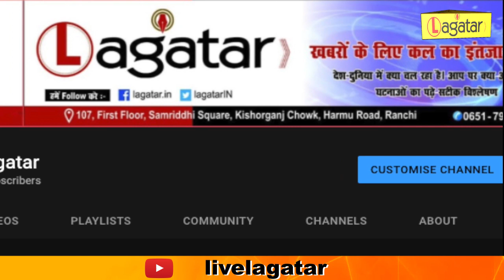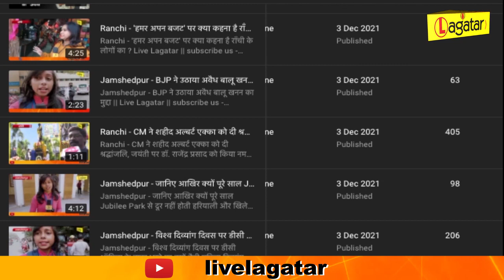एक नज़र में देखिये, 2021 की वो खबरें जो आपको सबसे ज्यादा पसंद आई